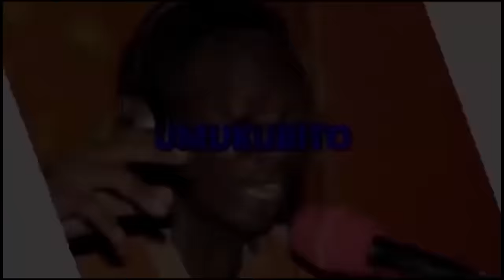Intahe Ibabaje ya FANNY LAVINE//Uko nafashwe ku nguvu nkiri MUTO/Amaze ku ntera INDA/Agahinda nagize